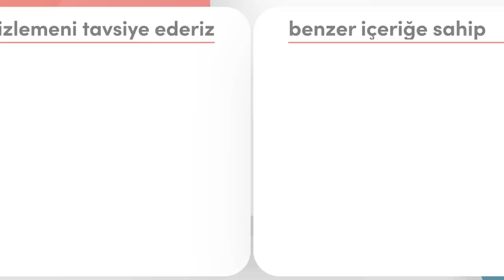BENDE ORTAYA ÇIKAN BU FIRTINADAN NASIL KURTULACAĞIM?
İnsan kendisi kendisine dert olmuş, aklı aklına bela olmuş, dışarıdaki fırtınalardan daha dehşetlisi insanın kendisinde cereyan ediyor. İnsan
eğer kendini tanımaz ise selametli yolu bulamaz ise, tercih ettiği yolların
iç yüzünün ne kadar karanlık olduğunu anlamaz ise o fırtınadan çıkamaz.

Samsun da kardeşlerimizin medresesinde yaptığımız farkındalığımızın uyanacağı Risale-i Nur külliyatından sekinci söz üzerinden istifadeli bir dersi sizinle paylaşıyoruz.